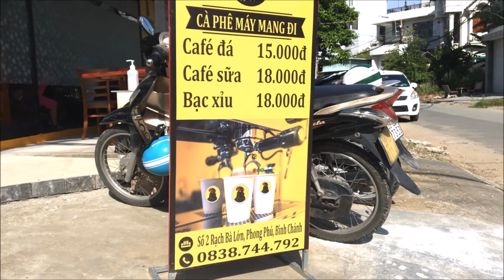Kết hợp mô hình kinh doanh Lyon Coffee & Vietlott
➡️ Kinh doanh cà phê mang đi , cà phê máy mang đi , mô hình cà phê pha máy ,  cafe take away  kinh doanh cafe take away , xe bán cà phê mang đi  ,xe take away , mua xe cafe ở đâu . Trước hết, hãy đọc qua hết các dòng dưới đây để hiểu hơn về mô hình chúng tôi đang làm !

0:00 LYON COFFEE giới thiệu
0:30 Kết hợp mô hình kinh doanh Lyon Coffee & Vietlott
3:00 Liên hệ tư vấn mua hàng qua Hotline 18009450

➡️ Kinh doanh cà phê pha máy mang đi là gì ?

➡️ Tính toán sơ bộ chi phí, lợi nhuận 1 ly café mang đi pha máy

➡️ Làm thế nào để bán 50, 100, 150 ly cafe pha máy / ngày

➡️ Hình thức hợp tác
Nếu như bạn đã quyết định làm thì hãy đọc mục này thật kỹ nhé. Mô hình xe cà phê mang đi Lyon Coffee có 2 hình thức để bạn hợp tác:
Thứ 1: Thuê mô hình xe cà phê mang đi (chỉ áp dụng tại TPHCM, không áp dụng ngoài các tỉnh thành khác):
Thứ 2: Mua trọn gói mô hình xe cà phê mang đi (tại TPHCM, giá 32 triệu đồng):

➡️ Quyền lợi khi hợp tác kinh doanh mô hình xe cafe pha máy
- Cung cấp bảo đảm chất lượng café và ổn định giá